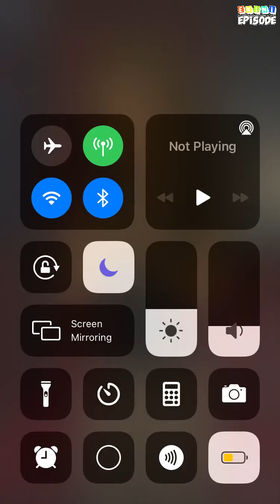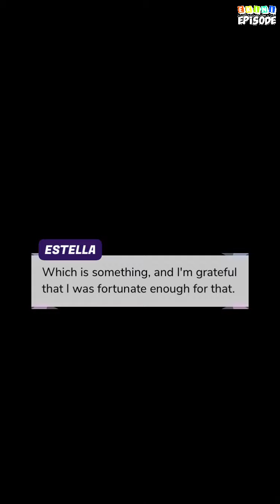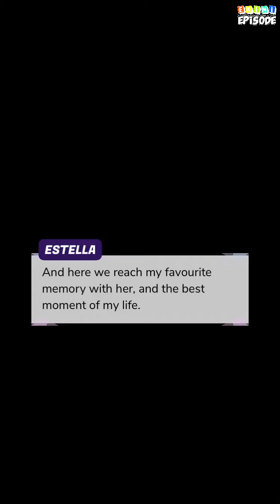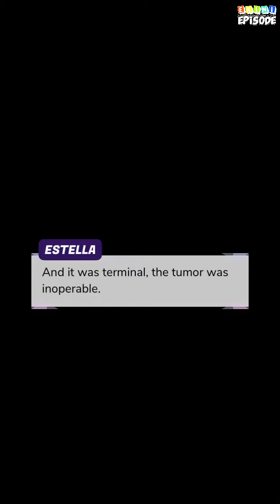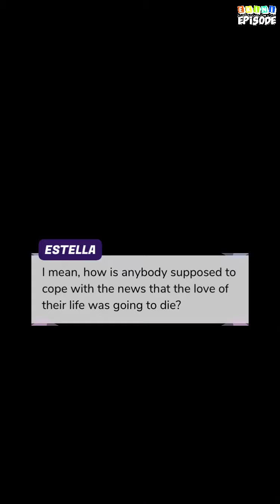Strawberry Lemonade - Episode 10 | Episode Choose Your Story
Estella's world took a sharp turn one year ago, when her life drastically changed forever. Will it change once more when she meets a British boy visiting America on his gap year?

Credit: Chloe
Author's IG: @chloe.writes